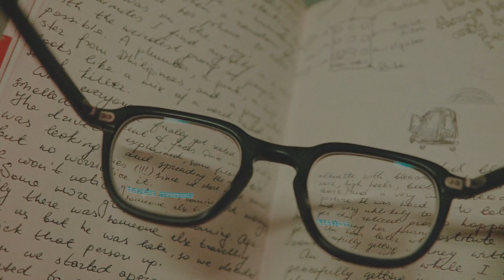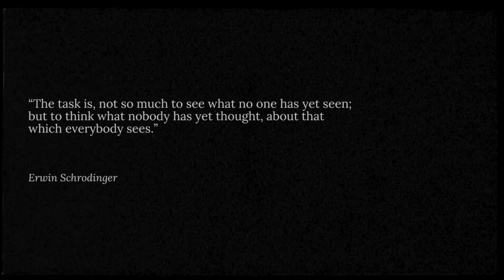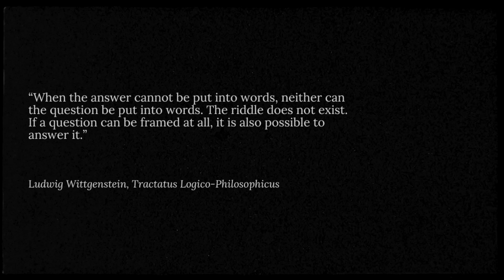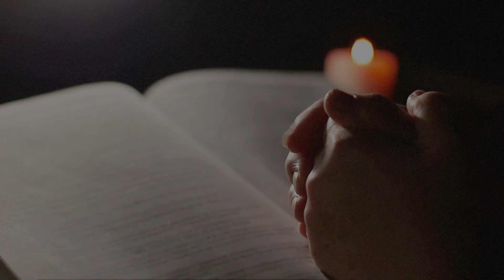answers to the universe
An alternative theory of everything encompassing the answer to life, the universe, and everything in between.